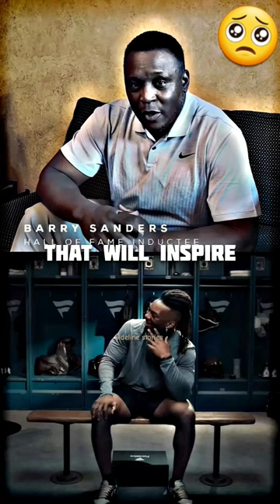Tom Brady missed this 🥺